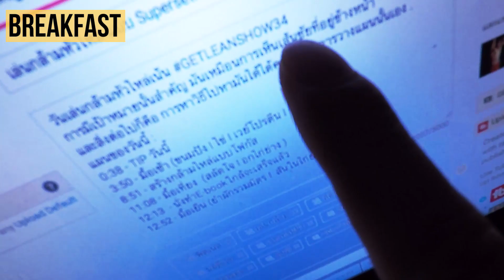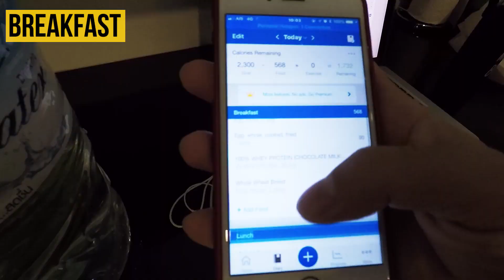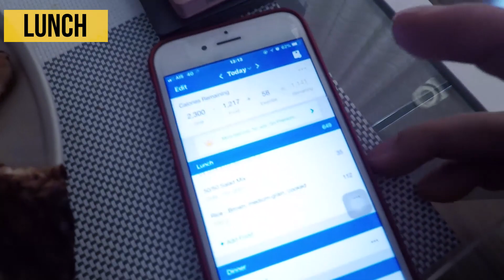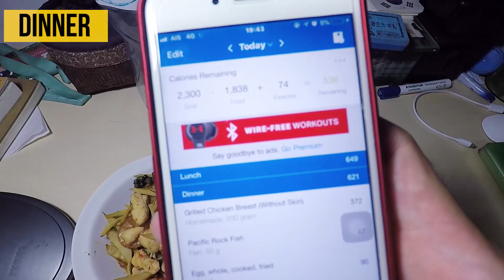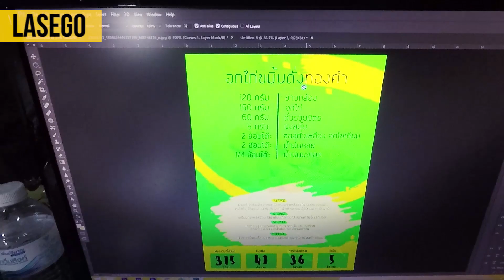เล่นกล้ามท้อง Six Pack ! ไม่ต้องถอดกางเกง กินอะไรบ้าง l GETLEANSHOW35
เล่นกล้ามท้อง
สิ่งสำคัญของการเล่นกล้ามท้องคือ การฝึกเกร็งหน้าท้องของเราครับ
เชือกรองเท้าไม่ต้องผูก !!
แผนของวันนี้ :
0:25 - มื้อเช้า (ขนมปัง l ไข่ l เวย์โปรตีน )
0:40 - GETLEANSHOW34
1:44 - เล่นกล้ามท้อง
5:57 - มื้อเที่ยง  (ยำรวมมิตรพื้นบ้าน l อกไก่ย่าง )
7:11 - มื้อเย็น (ผักหน่อไม้สันไก่ l ข้าวกล้อง )
8:00  - นั่งทำ E-bookใกล้จะเสร็จแล้ว
8:08 - เชือกรองเท้าไม่ต้องผูก

TRAINING YOURSELF PROGRAM (30 DAYS FOR U)
สร้างหุ่นแซ่บๆ อย่ามัวรอ !!
โปรแกรมที่ควรเล่นสำหรับผู้เริ่มต้น จะสร้างกล้าม หรือลดน้ำหนัก !
Credit music
Boosty